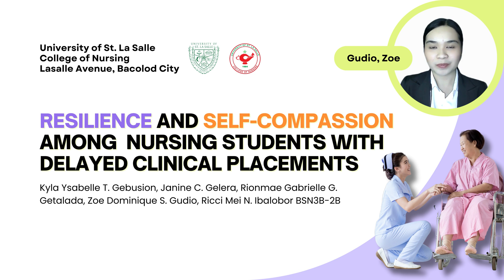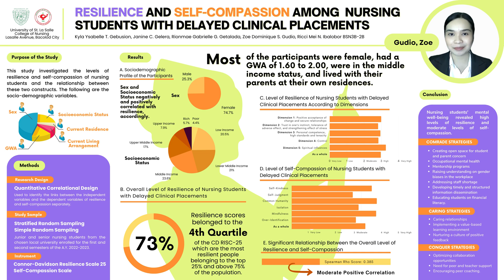USLS CON 3rd Student Research Colloquium Poster Entry #24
Nursing Research Title: Resilience and Self-Compassion Among Nursing Students With Delayed Clinical Placements

Authors:
Kyla Ysabelle T. Gebusion
Janine C. Gelera
Rionmae Gabrielle G. Getalada
Zoe Dominique S. Gudio
Ricci Mei N. Ibalobor

Adviser/s:
 O-jay Jimenez, PhD
 Sarah Jane M. Rosales, RN, MAN